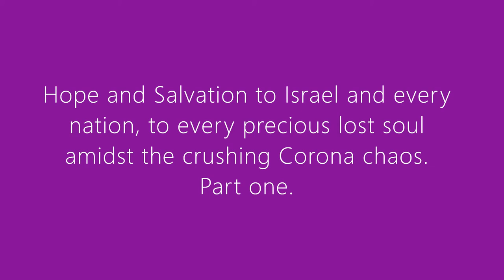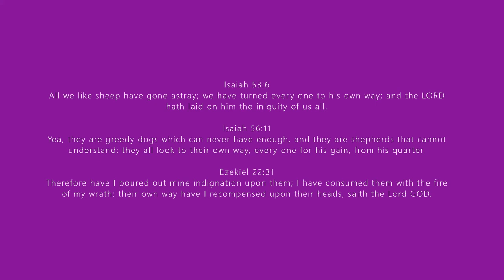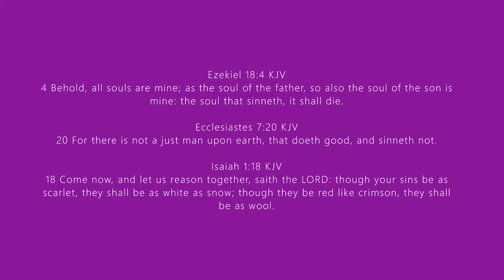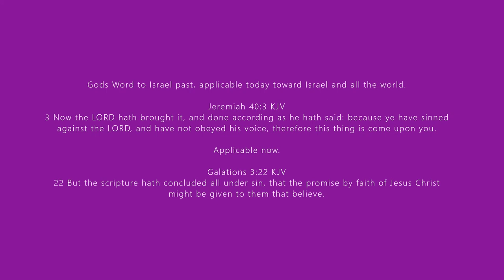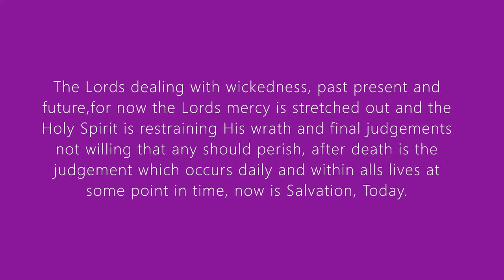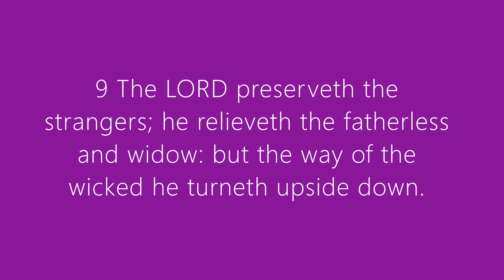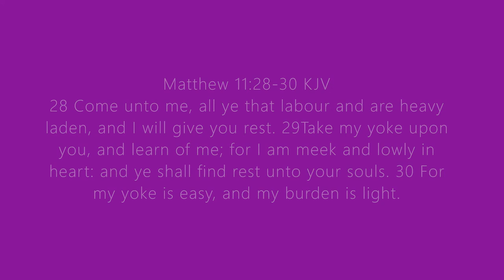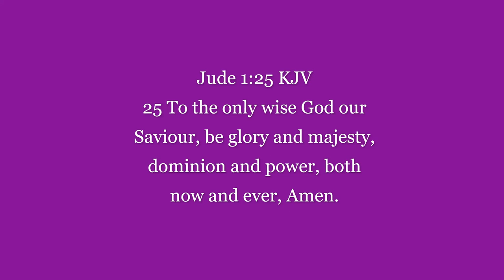Hope and Salvation to Israel and every nation every precious soul amidst the crushing Corona chaos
An outreach to nations, Governments and all people by sharing the stark warning to all mankind and the Wonderful news from the Gospel of repentance toward God and faith alone in Jesus Christ alone for the remission of sins preserved in the written and authorised Word in the King James Holy Bible, given for the Glory of God.

Great Britain in the passed or criminals and rouges within and under the British authority they held, have committed heinous and atrocious crimes against other humans, small pox was placed on blankets given to the native American Indians and on a milder scale of wrong was the information released on activity's under the official secrets act by the British Government regarding testing common Corona viruses by releasing them on the seats of certain chosen trains on certain train lines during the 1950's, to monitor the spread of viruses upon the unwitting British public, so it is not so far fetched to consider that some criminal hand could be at work against or nation or some infiltration from within.
 I am not suggesting it is the Governments doing, I do not know but rather an enemy to our freedoms and law and nation, consider the latest news and the growing concerns and increasing fears, pressures and confusions from the government and by the media coverage and ask the questions and reason some things through while seeking the truth, not to cause further panic, fear, or lawless rebellion but awareness to navigate these circumstances individually and together, therefore lightening the burdens from Governments and services by seeking the right way to proceed from an individual perspective because their could be foreseen disruptions ahead, rioting and lawless rebellions bringing tighter draconian measures and heartache and despairing, I pray not but I have witnesses half truths and media wizardry which appears to be hiding the rest of the truth behind its back, limited availability of food, no online slots which I have perceived is staged managed and gated to foment targeted public movement to spread the virus and to foment fear and rioting as the pressures crafted mount up and begin to crush and break people, omissions of tests and the testing of all care workers and front-line hospital staff, no use of UV lighting to sterilise hospitals, contradicting news coverage and the control of free speech by the monopolised media being supported by the Government for its control and dominance at their convenience.

 Consider Anthrax or foot and mouth and how people passing in and out of quarantined areas pass through a disinfectant foot bath to stop the spread of the virus and there bovine viruses and they spread, no such information or advice given for this human virus but it seems the opposite with this highly deadly and contagious virus that apparently no body knows very much about except those that do know everything about it already, human phycology is mapped and understood and how people and the mob mentalities behave therefore what has happened would be known by those making lawful decisions and advising on decisions and the passing of laws, these all would of known and do know or could know or have known if they had sought the truth sincerely without compromising to share it and to have led the right way through it rather than what we are experiencing and seeing and hearing about bit by bit as the truth and fruits reveal themselves as each day passes, the corona virus has already been simulated and the eventuality planned for but many truths are denied and omitted from the public awareness and holding back the truth and giving half truths is simply dishonest, deceitful and a lie and against the law, hence why all the confusions and frustrations caused from the constant media exposure mixing it all up to broadcast and to feed it to the public bodies, so what is the truth?  This could be a weaponised virus designed to break the back of the economy and bring nations into subjection to a conspired solution, have not all nations major Governments and military's test and develop and possess these weapons then? And can Britain recover from this after the moving goal post of the uncertain end of it and was it wilful and conspired or simply an act of nature all under the hand of God? Many have and will die unforgotten and uncared for and I have no doubt it has been planned for by wicked conspiring powers and foreseen by knowledgable Government advisors and ministers on some level.

 Could this be the beginning of the falling away, a land slide into chaos and the coming of the beast and his system and world dictatorship and God's judgement upon the nations? how will you know? the Governments are in the dark as much as anybody, who can you trust with your life and more importantly your eternal Salvation, your soul ? It is your soul to loose or to have saved and found, only God is Holy and faithful and trustworthy and willing to help and save the desperate repentant contrite soul seek Him earnestly.